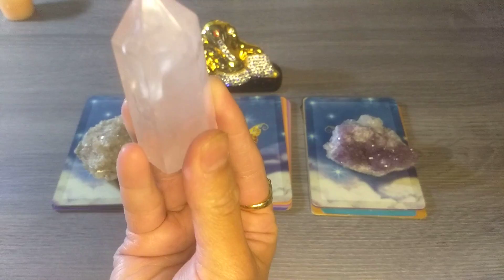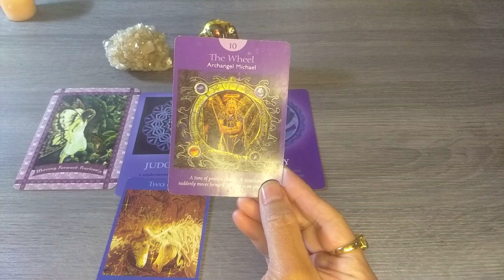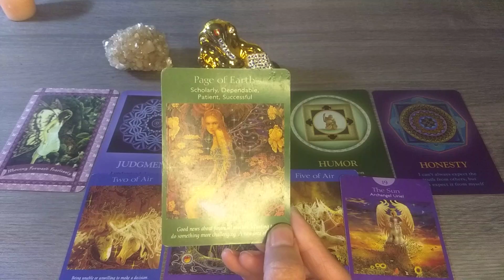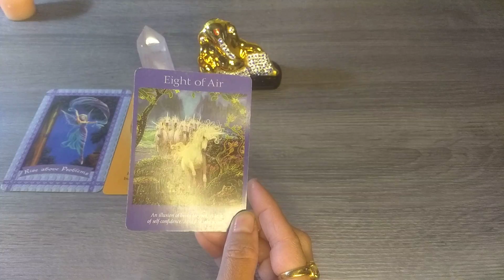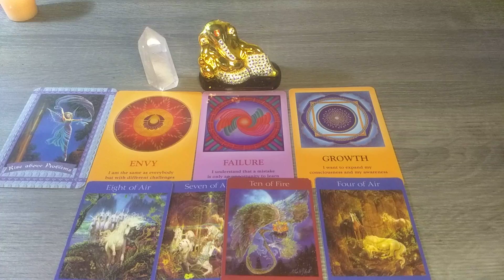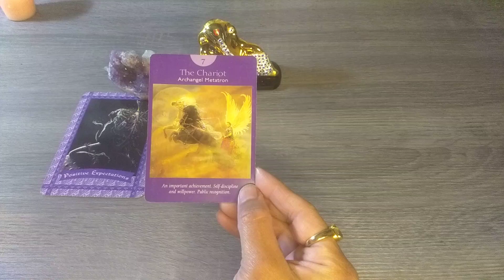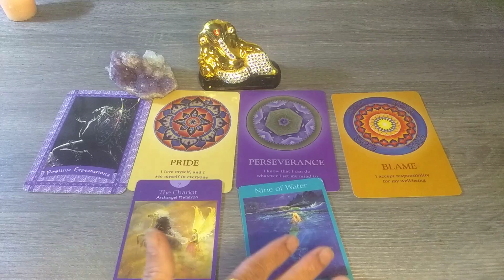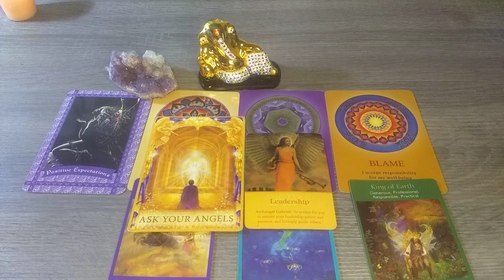💥 क्या अप्रत्याशित आ रहा है आपकी तरफ जो आपने सोचा न था 🪬🔮Pick a Card♾️🔱@DivineGuidanceByRenu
Time stamps

pile 1 🌺 1:15

pile 2 🏵️ 11:00

pile 3 ☘️ 20:23